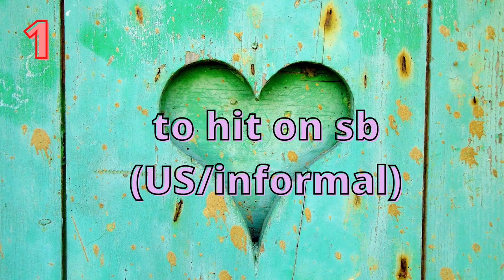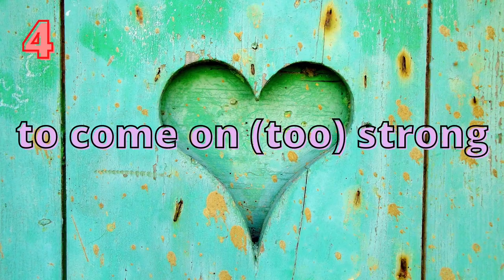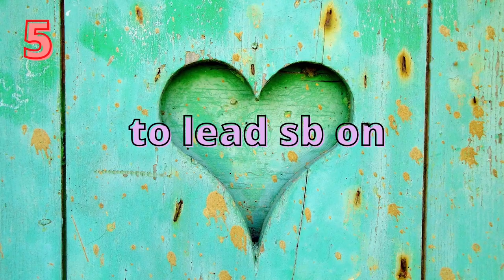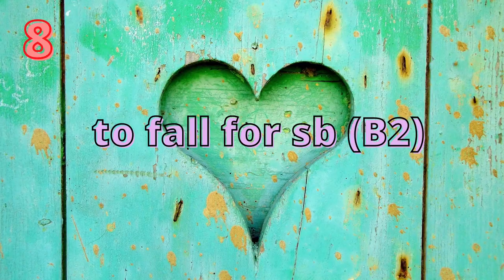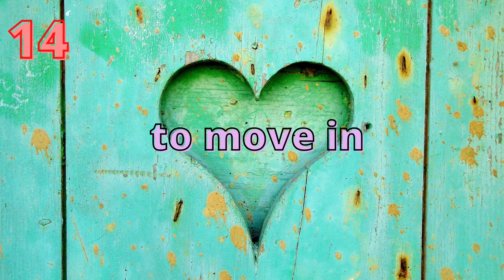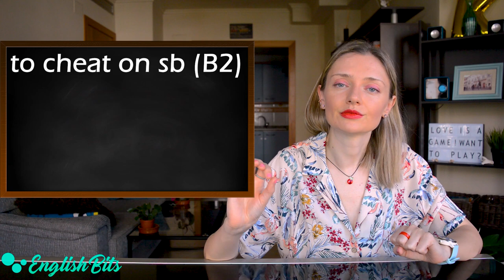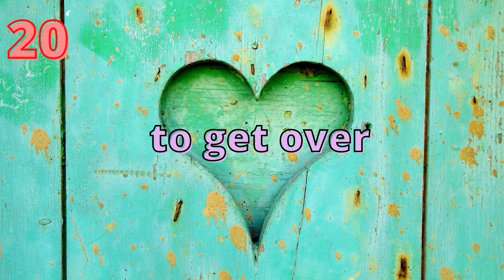20 phrasal verbs to talk about dating, love & relationships! 💜♥️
In today's lesson we're going to learn 20 phrasal verbs that can stand you in good stead for your speaking exam if your topic has something to do with dating apps, dating, love or relationships. 💕

Other lessons related to this one 📍

Time codes ⏳

1). to hit on sb (US): 1:07
2). to chat sb up (UK): 1:23
3). to pick sb up: 2:21
4). to come on too strong: 2:37
5). to lead sb on: 3:36
6). to ask sb out: 4:31
7). to make out: 5:07
8). to fall for sb (B2): 5:24
9). to go out (B1): 5:54
10). to open up (C2): 6:09
11). to fall out (B2): 7:12
12). to make up: 7:31
13). to settle down (C1): 7:51
14). to move in: 8:26
15). to drift apart (C2): 8:50
16). to cheat on sb (B2): 9:29
17). to break up (B1): 9:52
18). to split up (B1): 10:15
19). to get back together: 10:35
20). to get over: 11:07

Music 🎶

My recommendations 📌